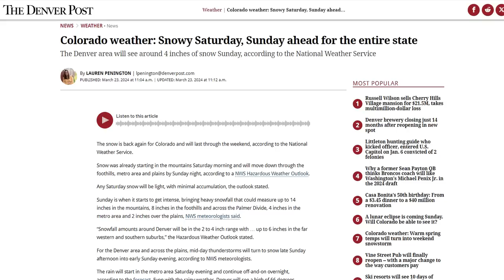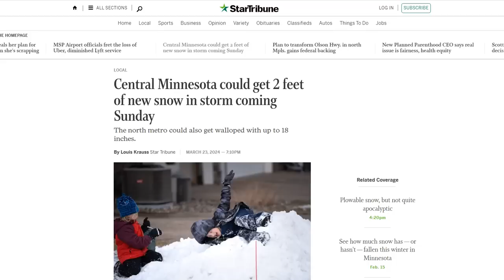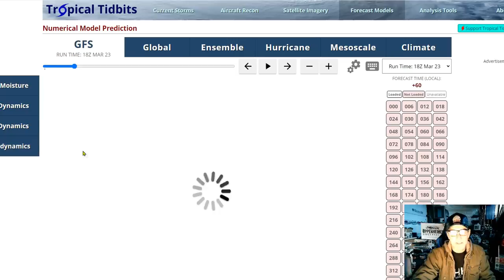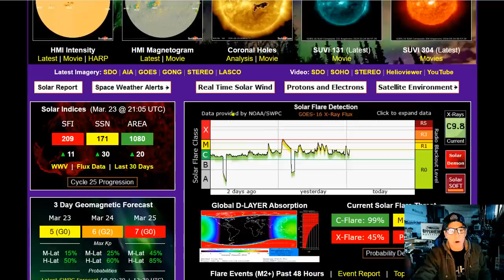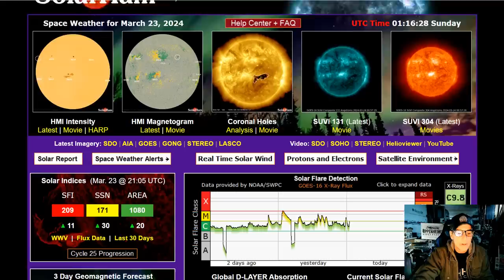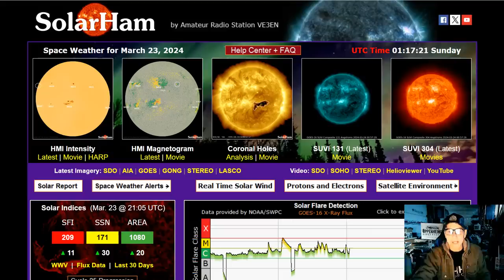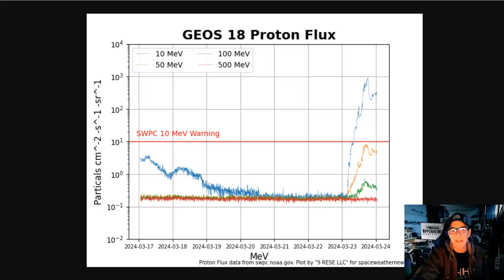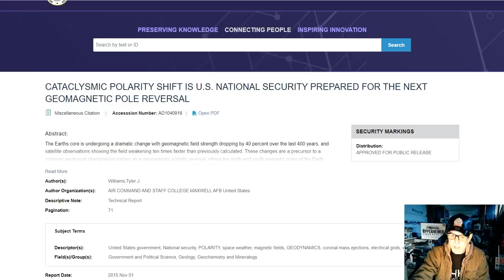Strong (G3) Geomagnetic Storm Forecast - Major Snow Sweeps The Nation - (S2) Proton Storm Ongoing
CATACLYSMIC POLARITY SHIFT IS U.S. NATIONAL SECURITY PREPARED FOR THE NEXT GEOMAGNETIC POLE REVERSAL

Bitcoin: 17NV3vtcQhRnsRnjckCcYkKVEUcnirKQ62